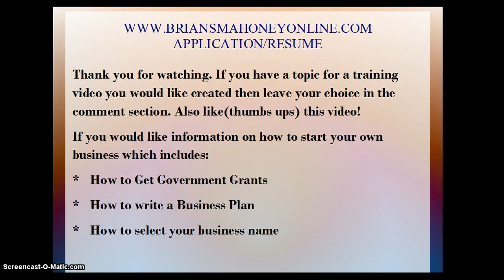Civil Engineer job Description | Civil Engineering Salary | What does a Civil Engineer do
mahoney8787

Hi I'm Brian S. Mahoney of Brian S. Mahoney Online dot
com.

If you have a topic for a training video you would like created, then leave your choice in the comment section also like or thumbs up this video. If you would like information on how to start your own business which includes
how to get government grants
how to write a business plan
how to select your business name
how to use free internet marketing to advertise your business
then visit www dot Brian S. Mahoney Online dot com

civil engineer job description
average civil engineer salary
civil engineer starting salary
civil engineering starting salary
how much does a civil engineer make
civil engineers salary
what does a civil engineer do
civil engineers salary
civil engineering salaries
mechanical engineering salary
civil engineering salary range
computer engineering salary
engineer salary
what is a civil engineer